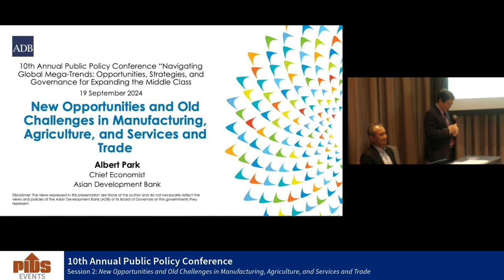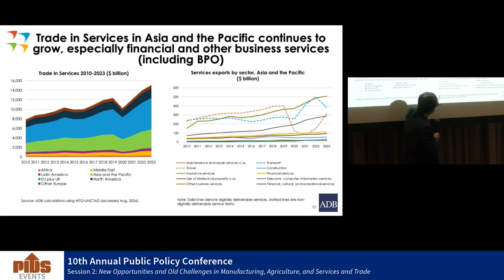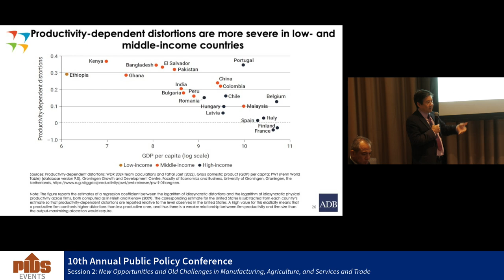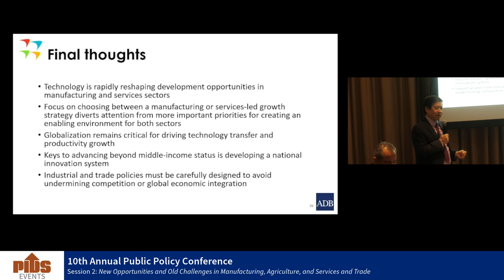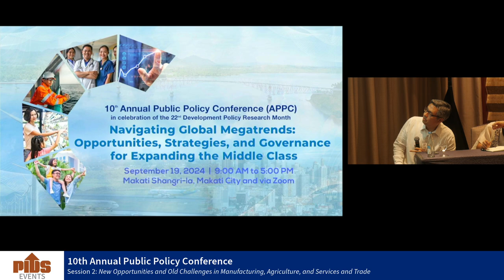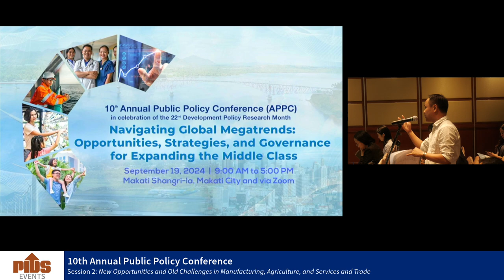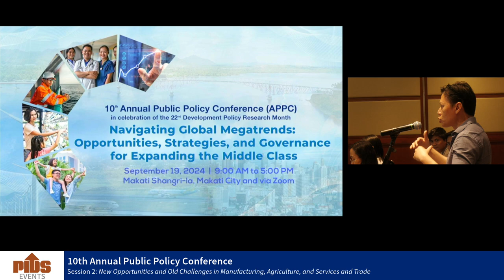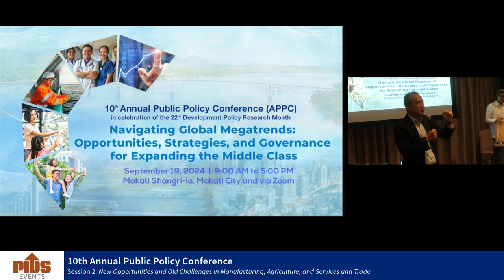New Opportunities and Old Challenges in Manufacturing, Agriculture, and Services and Trade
The 10th APPC breakout session on "New Opportunities and Old Challenges in Manufacturing, Agriculture, and Services and Trade," featured Dr. Albert Park, Chief Economist and Director General of the Economic Research and Development Impact Department at the Asian Development Bank, as the main speaker. The session addressed current trends and challenges faced by various sectors.

Key discussants included Dr. Annette O. Balaoing-Pelkmans from the University of the Philippines, Dr. Roberto Martin N. Galang from Ateneo de Manila University, and Dr. Jan Carlo B. Punongbayan, also from the University of the Philippines.

Moderated by PIDS Senior Research Fellow, Dr. Roehlano Briones, the session concluded with a Q&A segment, engaging participants on the evolving landscape of manufacturing, agriculture, and trade.